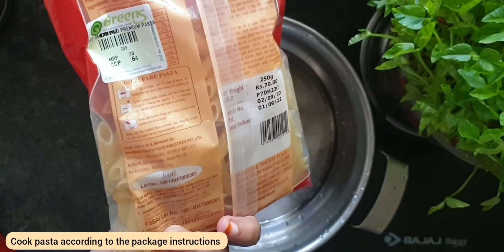WHITE Sauce Pasta || Creamy Alfredo Pasta || Easy Kitchen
The white sauce pasta recipe is an easy pasta recipe made with white sauce and veggies.